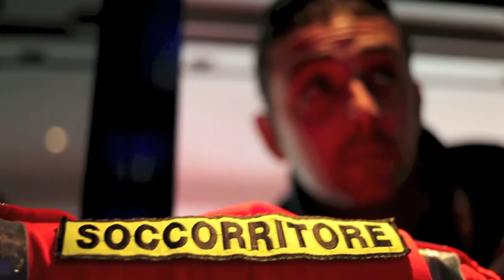Storie e volontari in viaggio: il 14° Meeting Anpas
Dal racconto della rievocazione storica del carro lettiga dei volontari della Croce Verde Sestri Ponente all'ambulanzata verso Mirandola, fino alla sfilata per le vie di Bologna "per ingentilire i cuori".

Voce: Fausto Casini (presidente nazionale Anpas)
Interviste ambulanzata: Mariagiulia Nozzi
Riprese: Romuald Desandré, Andrea Cavazzuti